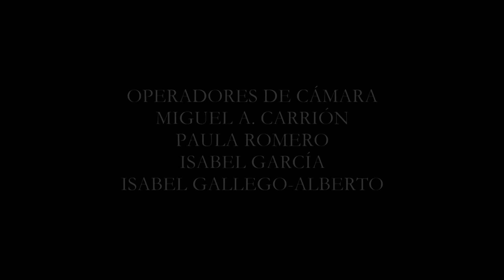La Injusticia de Darwin (Cortometraje)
Cortometraje social realizado por los alumnos del grupo inicial de la Escuela Municipal de Cine de Ciudad Real curso 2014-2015